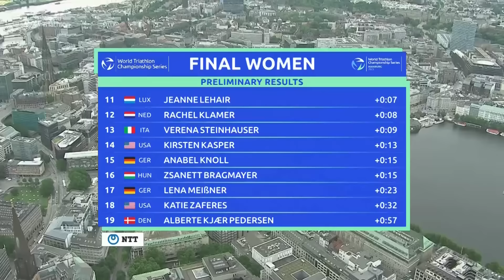2023 World Triathlon Super-Sprint Championships Hamburg: Elite Women's Final Highlights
It was something of a Super-Sprint masterclass from France’s Cassandre Beaugrand on Saturday afternoon as she produced three peerless stages of WTCS Hamburg finals to win the gold and the format’s first ever women’s World Championship title.

Replay the races on-demand over on TriathlonLive.tv